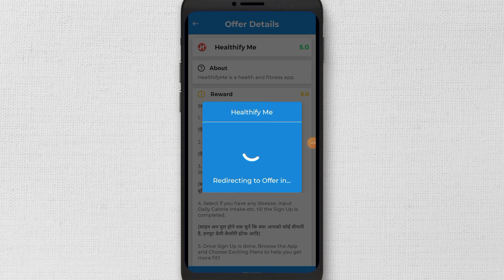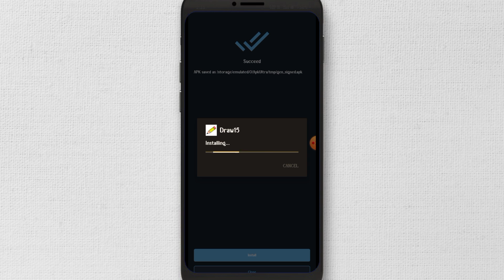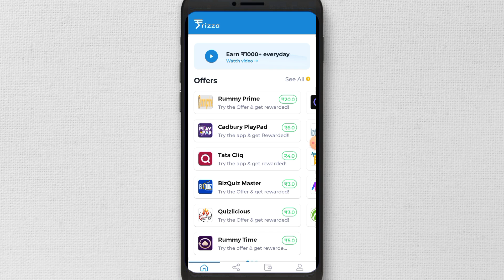Frizza Adder Script | Frizza Refer Script | Without Number Script | Frizza Unlimited Coin Script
Frizza Script coin adder script
Frizza Script unlimited trick
Frizza Script refer script
Frizza Script script
Frizza Script unlimited coins trick
Frizza adder script
Frizza App Script refer script
Frizza App Script app
Frizza App Script unlimited trick
Frizza App Script how to get unlimited Egg M Frizza Script Math PollPe app
Frizza App Script app unlimited refer script
Frizza App Script app reffer script
Frizza App Script refer bypass script
Frizza App Script app unlimited refer Egg M Earn Frizza Script script
Frizza Easy App Script new script
Frizza Easy App Script Without otp unlimited refer bypass trick

Reward ice Unlimited Redeem Code Adder Script | Unlimited Redeem Code  Refer Script | Without Number Script | refer script today | script

🗣️ Hello friends

Some Hastags ⤵

Nojoto Adder Script | Nojoto Refer Script | Without Number Script | refer script today | script

PayTM
Rooter App Se Paisa Kaise Kamay
Insta Point
Insta Point Trick
Insta Point Payment Proof
Insta Point App
Insta Point Coin Adder Trick
Rooter App
Insta Point Coin Hack
Insta Point Unlimited Coin
Rooter Withdrawal Paroblem
Rooter Coin Adder Script
Gk  MOD Apk
Rooter Hack Trick